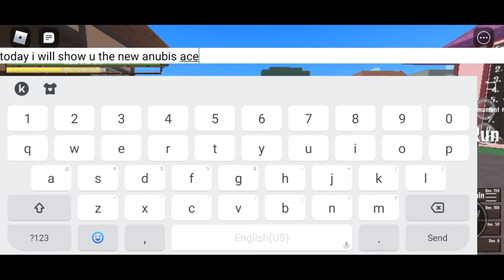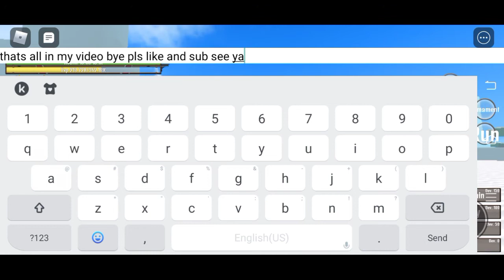ANUBIS AXE SHOWCASE!! (King Legacy)